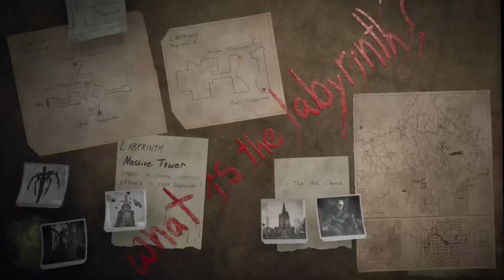Remnant: From the Ashes secret room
REMNANT